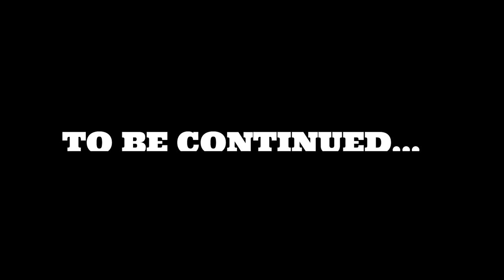Won My New Car and its on a forklift/Copart auction journey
Hi-hello, I'm Yaro and I love Cars !!!

This time I'm traveling to Copart auto auction in Portland, OR to pick up my 2003 BMW e46.
Almost 800 miles behind the wheel of sight unseen vehicle...
Is it a good idea ?(:
Full review of this vehicle will be coming soon...

If you like what you see - Press that Thumbs Up

Have something to say - Comment